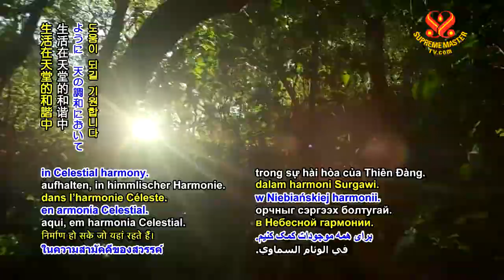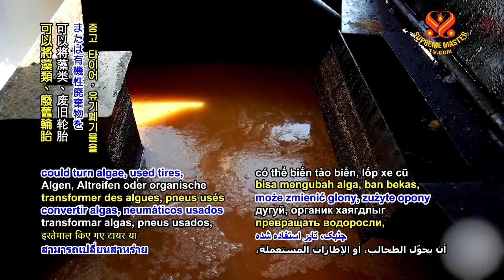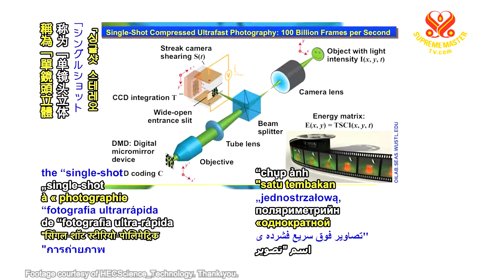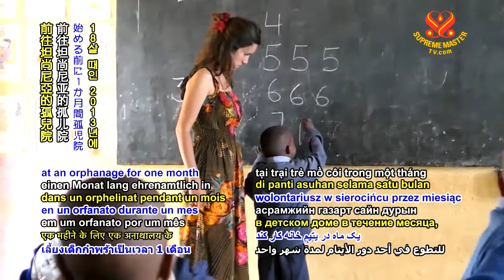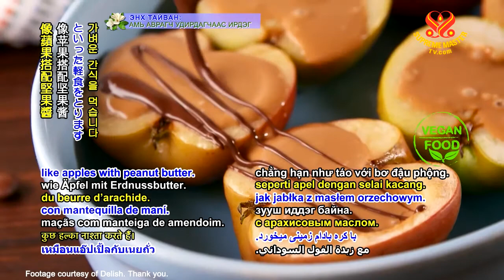#1170 Watch Good News to Learn English 看新聞學英語 20201216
Uprooted persons in Southern Philippines receive food aid from United States
菲律賓南部流離失所者獲得美國糧食援助；

Scientists say past human species’ extinctions linked to climate change
科學家們說過去的人類物種滅絕，與氣候變遷有關；

Pioneering catalyst technology inexpensively turns waste into biodiesel
創新的催化劑科技將廢棄物便宜地轉化為生質柴油；

New, super-quick three-dimensional camera captures light traveling through air
新型、超快速的三維相機可捕捉穿越空中的光線；

Young UK woman adopts 14 street children in Tanzania
英國年輕女士在坦尚尼亞收養十四名流浪兒童；

United States Olympic gold-winning track star credits energy boost to plant-based lifestyle
美國奧運會金牌得主賽道之星，將其增強精力的原因歸功於蔬食生活方式；

Indian veterinarian has had more than 10,000 elephant patients over 32 years.
印度獸醫從業卅二餘年，已看診逾萬名大象病患。